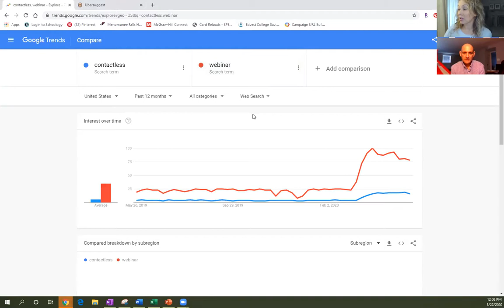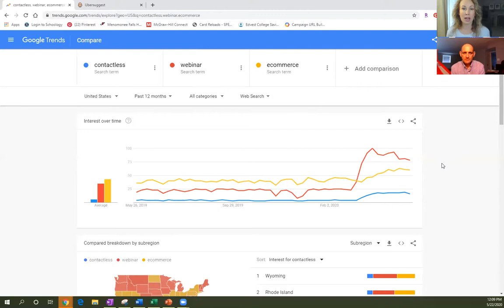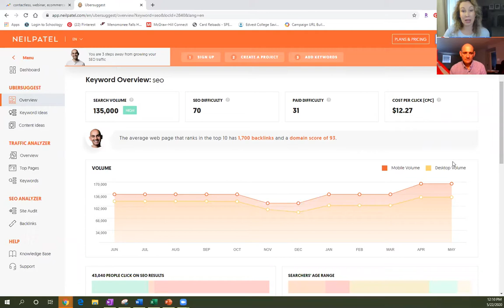Trivera Tip Tuesday #10 - How sales & marketing can produce more & better leads, part 2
As a follow-up to Trivera Tip Tuesday #8, we talk about the inbound marketing concept, why it is so helpful for sales, and how sales and marketing can work together to plan and execute your inbound workflows.